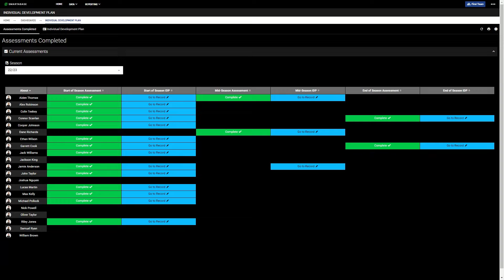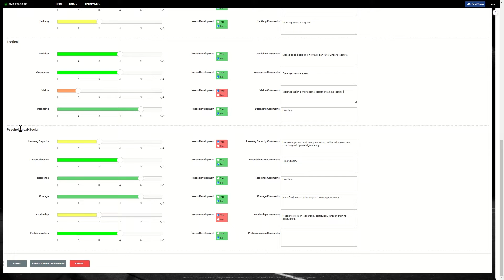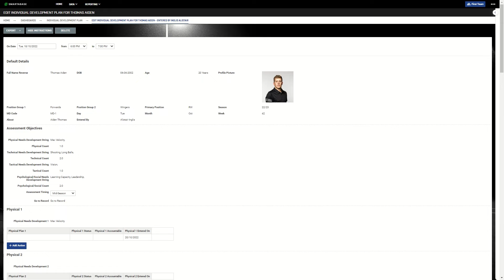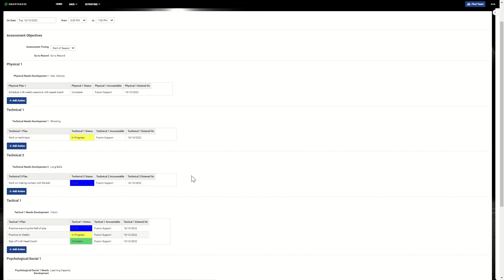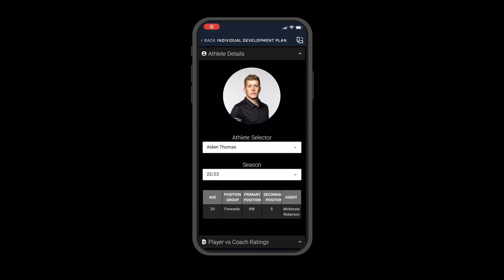Smartabase for Football Clubs: Individual Development Plan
Want to see how Smartabase helps football clubs break down data silos and improve communication between human performance teams and coaches? This video shows how Smartabase helps a pro football club leverage multiple data sources to create and track an Individual Development Plan (IDP), also known as an Individual Player Plan (IPP). Configure Smarabase to meet your unique processes, data sources, and metrics. to learn more!